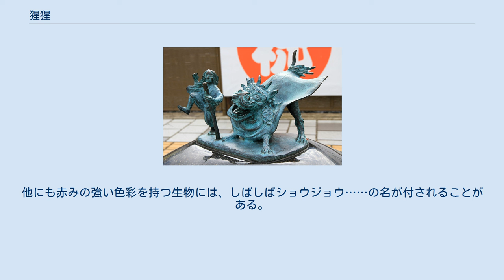猩猩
神話・伝説の猿
猩猩 （和漢三才図会） 猩猩（しょうじょう、猩々）は、古典書物に記された架空の動物。
 能の演目である五番目物の曲名『猩猩』が有名である。
真っ赤な能装束で飾った猩々が、酒に浮かれながら舞い謡い、能の印象から転じて大酒家や赤色のものを指すこともある。
 仏教の古典書物や中国の古典書物にも登場するが、中国では黄色の毛の生き物や豚と伝わるなど多岐に富み、現代日本で定着している猩々の印象とは相違もあるため、注意が必要である。
 能の演目および民俗芸能についても記述する。
 仏教では、『十誦律』1巻で動物を二足・四足・多足・無足・と種類分けをしているが、鳥と猩々と人を二足歩行と定め、19巻においては、猩々や猿を孔雀・鸚鵡（オウム）などの諸々の鳥と一緒に、同じ分類に属すとしている。
 日本でも猿を二足の観点から、古くは木の実を取る「このみどり」、高く声上げる様を呼んでいると「呼子鳥」（よぶこどり）と、鳥類のように呼び表すことがあった。
 中国の『礼記』には、「鸚鵡は能く言して飛鳥を離れず、猩々は能く言して禽獣を離れず」（鸚鵡能言、不離飛鳥、猩猩能言、不離禽獣）とあり、猩々は人の言葉が分ると記している。
『唐国史補』では猩々は酒と屐（はきもの）を好み、それを使って猩々を誘い捕らえることに成功したという。
 『本草綱目』の明朝の時代になると、記載は多くなり「交趾の熱国に住み、毛色は黄色で声は子供のようだが、時に犬が吼えるように振る舞い、人の言葉を理解し、人の顔や足を持ち、酒を好む動物」とされている。
 毛色や棲んでいるとされる地域など伝承の違いがあるものの、日本の猩々への印象と大まかに共通している。
しかし、中国の書物に記される猩々は、空想的な要素が強調され、一説では豚に似ている、あるいは犬に似ているなど、姿や特徴に幅があり多様な生き物となっている。
 能の『猩々』のあらすじは以下のとおりである。
 むかし、潯陽江（揚子江）の傍らにある金山に、親孝行者の高風（こうふう）（ワキ）という男が住んでいた。
高風は市場で酒を売れば多くの富を得るだろうという、神妙な夢を見てお告げに従い市場で酒を売り始める。
 酒売りは順調に進んだが、毎日高風の店に買いに来る客の中に、いくら飲んでも顔色が変わらず、酒に酔う様子がない者がいた。
不思議に思った高風が名前を尋ねると、自分は猩々と言う海中に住む者だと答えて立ち去る（中入り）。
 そこで高風は美しい月夜の晩、川辺で酒を用意し猩々を待っていると、水中の波間より猩々が現れる（後シテ）。
共に酒を酌み交わし、舞を舞い踊り（中之舞、または猩々乱（みだれ））、やがて猩々は高風の徳を褒め、泉のように尽きることのない酒壷を与えて帰ってゆくのであった。
 古くは猩々が素性を明かす所までを、前場で演じていた。
しかしめでたい内容のことから、1日の最後に祝言能として前場を略した半能形式で上演されることが多く、現在では観世流などいくつかの流儀において、半能形式の後場だけで一曲となっている。
 後シテが一人で舞うのが常の型だが、「双之舞」（観世・金春）、「和合」（宝生）、「和合之舞」（金剛）、「二人乱」（喜多）などの小書がつくと、シテとツレの二人の猩々を出し、連舞になる。
「置壺」（観世・金剛）、「壺出」（喜多）の小書では、正先の壷から柄杓で酒を酌む型が加わる。
 舞は中之舞が常であるが、実際にはこれで演じられることは少年の初シテなどの特殊な場合をのぞけばほとんどなく、乱の小書つきに変る（その場合、曲名を「猩々乱乱特有の囃子と舞」もしくは「乱」とする）。
乱は「猩々」と「鷺」にしかない特殊な舞で、中之舞の中央部分に乱特有の囃子と舞を挿入するかたちになっている。
水上をすべるように動く猩々の様を見せるために足拍子を踏まず、ヌキ足、乱レ足、流レ足といった特殊な足使いをし、さらに上半身を深く沈めたり、頭を振るしぐさが加わる。
能において爪先立ちして舞を舞うのは、乱の流レ足くらいにしか見られない特殊な例である。
このため、乱は能楽師の修行の過程において、重要な階梯であると考えられ、初演を披きとして重く扱う。
通常は「道成寺」の前に披くことが多い。
 出立は赤頭（赤髪）、赤地の唐織、緋色の大口（または半切）で、足袋以外はことごとく赤色である。
頭については、通常の赤頭は白毛を一筋加えたものを用いるが、「猩々」と「石橋」に限って赤毛のみの頭を使うとされている。
面は猩々という専用の面。
顔に赤い彩色をほどこし...